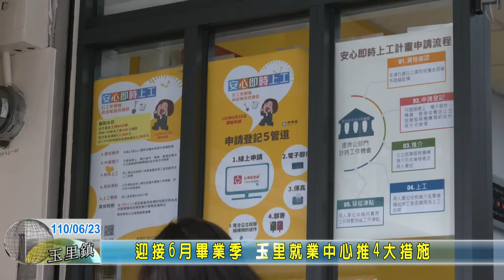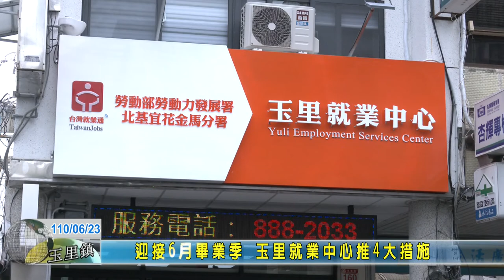20210623 07 迎接6月畢業季 玉里就業中心推4大措施